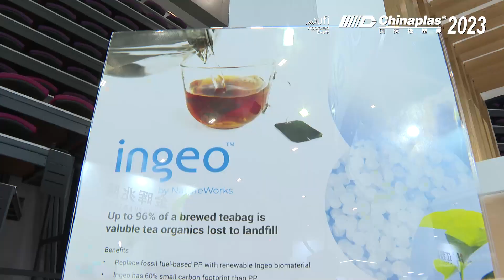【Green & Sustainability】NatureWorks –New biobased, low carbon solutions for more “after-use” options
CHINAPLASLIVE 【Green & Sustainability】NatureWorks –New biobased, low carbon solutions provide more “after-use” options
Innovation of the year